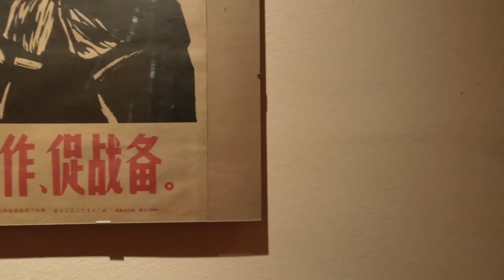DIY Revolutionary Propaganda Gallery